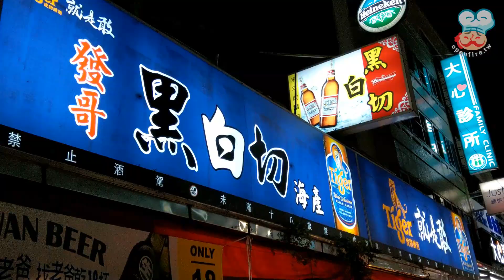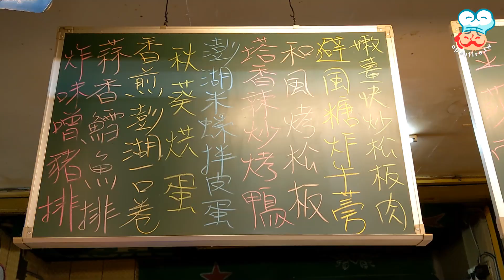【開伙-老饕專屬】嘉義發哥黑白切 | Fat Go Heibai Qie, Chiayi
嘉義的美食不勝枚舉，今天要介紹的卻是連嘉義人都不太知道的隱藏版老店！

位於嘉義城隍廟附近的發哥黑白切，外表上會讓人覺得是非常普通的小吃攤，內地裡卻是結合了小吃、海產攤、快炒店的特色精華，接班的年輕老闆阿聖求新求變， 三不五時就會有新花樣來滿足老客戶挑剔的嘴。

點個炒鱔魚你就知道廚師的功力深厚，苦茶油雞、胡椒烤鴨舌這兩樣一定不要錯過，隱藏版的菜色跟老闆喝上兩杯就自動跑出來了，這裡是馬路邊，美食配美酒，矮圓桌配短裙酒促妹，非常台灣！

發哥黑白切
地址：嘉義市東區吳鳳北路124號
營業時間：17:30-01:00